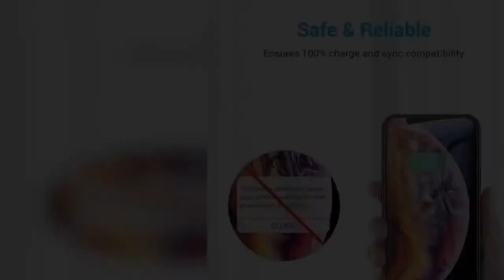Cell Phone and Accessories Discounted Deals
369 - #369 Click Link Below to Explore and Buy DiscountedDeals at Fabulous Price

to sea and Buy DiscountedCellPhoneandAccessories TodayDeals Amazon